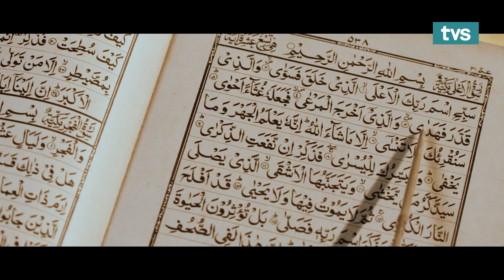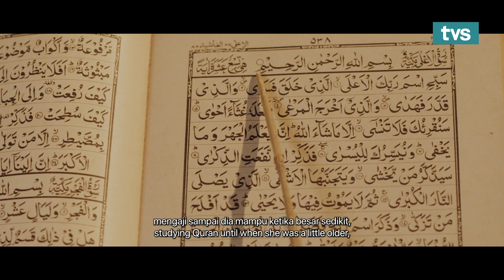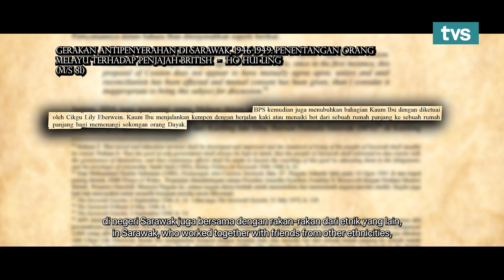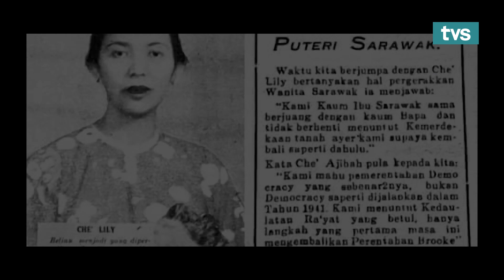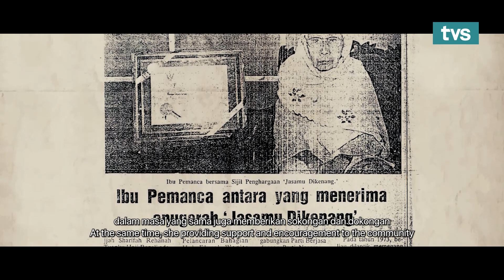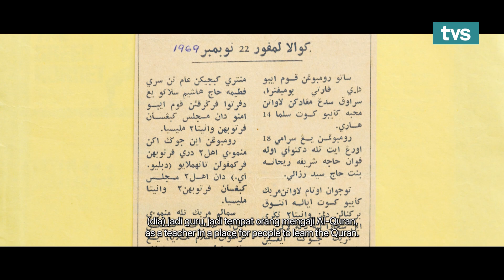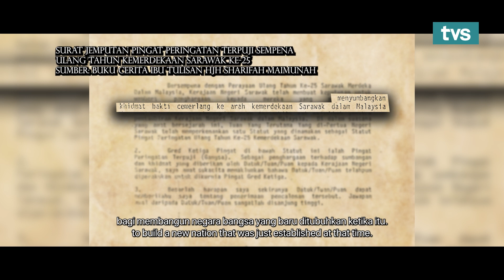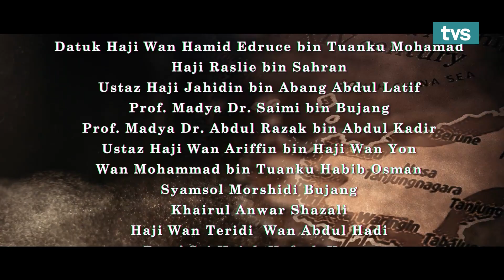Kaum Ibu & Perjuangan | Salam Nusantara | EP 11 | TVS Entertainment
EPISOD 11: KAUM IBU DAN PERJUANGAN

Wanita tidak terlepas daripada memberikan sumbangan bermakna dalam pembinaan negara.

Menariknya, wanita di Sarawak memimpin perubahan pada zamannya, dengan prinsip dan semangat keislaman, sesuai dengan perintah Tuhan untuk mengajak kepada kebaikan dan mencegah kejahatan.

📌 Salam Nusantara
🗓 Setiap Selasa, Rabu & Khamis
⏰ 6:15 Petang
📺 TVS Saluran 122 Astro & MYTV

Saksikan Episod penuh di Youtube TVS Entertainemnt setiap Selasa hingga Khamis, 9 Malam